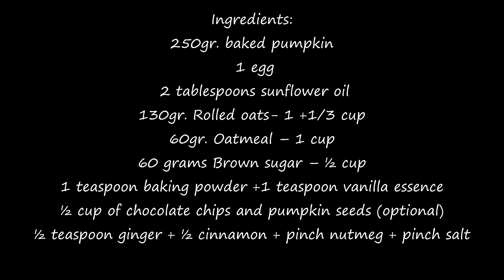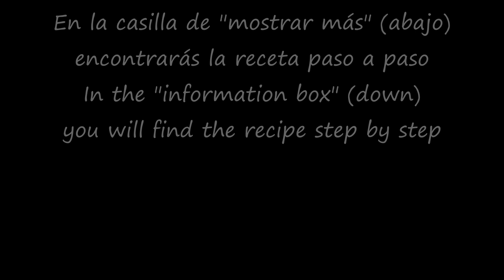Galletas calabaza y Avena Halloween... Pumpkin and Oatmeal Cookies Halloween...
Se acerca Halloween y ya estamos en la época de la calabaza, y que mejor manera que aprovecharla haciendo unas deliciosas y jugosas galletas de calabaza y chocolate negro?
Están llenas de sabor, la parte dulce de la calabaza, las especias, el chocolate…. Simplemente irresistibles!
Aquí os dejo los ingredientes y la receta

- 250gr. Calabaza al horno
 - 1 huevo
 - 2 cucharadas aceite girasol
- 130gr. Copos avena- 1 +1/3 taza
- 60gr. Harina de avena – 1 taza
- 60 gr. Azúcar moreno – ½ taza
- 1 cucharadita levadura en polvo
- 1 cucharadita esencia vainilla
- ½ taza de chips de chocolate y pipas de calabaza (opcional)
- ½ cucharadita jengibre + ½ canela + pizca nuez moscada+ pizca sal

Receta:
En un bol batimos el huevo, los copos, la harina de avena, la sal, el azúcar, las especias, la calabaza asada, la esencia de vainilla y las chips de chocolate.
Dejamos reposar en la nevera 1 hora.
Sobre papel de hornear, colocamos las bolas de masa. Decoramos con más chips de chocolate.
Horneamos a 180ºC durante 25-30 minutos.

Halloween is coming and we are already in the pumpkin season, and what better way to take advantage of it than making some delicious and juicy pumpkin and dark chocolate cookies?
They are full of flavor, the sweet part of the pumpkin, the spices, the chocolate… Simply irresistible!
Here are the ingredients and the recipe:

- 250gr. baked pumpkin
 - 1 egg
 - 2 tablespoons sunflower oil
- 130gr. Rolled oats- 1 +1/3 cup
- 60gr. Oatmeal – 1 cup
- 60 grams Brown sugar – ½ cup
- 1 teaspoon baking powder
- 1 teaspoon vanilla essence
- ½ cup of chocolate chips and pumpkin seeds (optional)
- ½ teaspoon ginger + ½ cinnamon + pinch nutmeg + pinch salt

Recipe:
In a bowl we beat the egg, the flakes, the oatmeal, the salt, the sugar, the spices, the roasted pumpkin, the vanilla essence and the chocolate chips.
Let stand in the fridge for 1 hour.
On baking paper, place the balls of dough. Decorate with more chocolate chips.
Bake at 356ºF for 25-30 minutes.